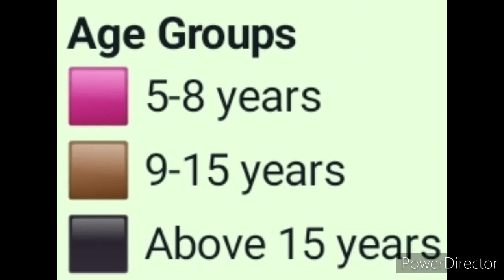Online Competition 2021 Free/ Win Luxurious Awards💎🥇🥈/ Painting, Essay, Handwriting, Music, Craft🔥😍👌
3 Best A4 size Drawing books set in affordable amount